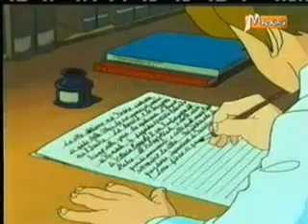LIBRO CUORE ep 08 il ritorno dal fronte parte 2